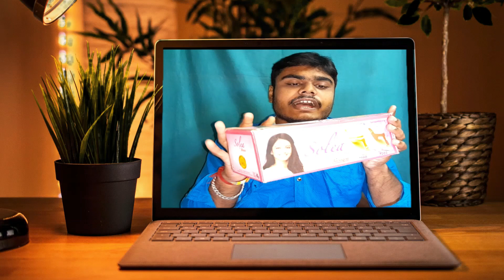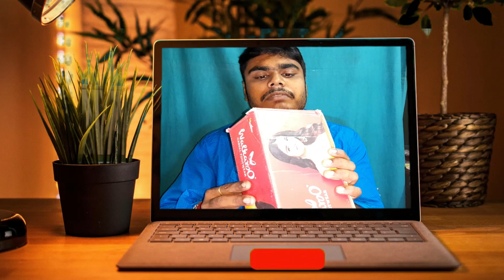Paragon & Vkc Pride New Model Slippers & Sandals Unboxing + Review | Sova Shoe House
In this video today we unboxed and reviewed paragon & vkc pride Walkaroo new model slippers & sandals .

You can choose any products as your choice

PLEASE SEE OUR OTHERS VIDEOS -

Purchase Link Given Below -

Paragon Solea

Walkaroo Sandal

Welcome to New Sova Shoe House .
We are the Best Seller in Howrah . We are Popular for Selling Branded Products at reasonable price .
We Produced Branded Products from Ajanta,Khadim's,Paragon,Vkc Pride & etc.
Our Mobile No. is - 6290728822
*Dont call for wholesale